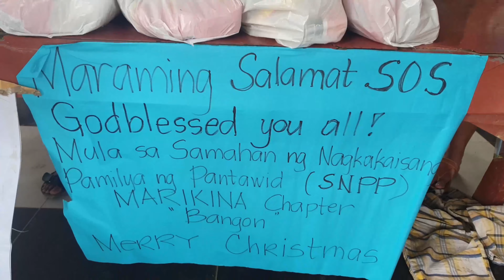BANGON MARIKINA SAMA SAMA TAYO../ rey potestad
my chanel rey potestad
ang marikina isa sa naapektuhan ng malakas na bagyo ngayon 2020 ngunit makakabangon sila dahil hindi sila pababayaan ng ateng diyos ama. kaya laban marikina, bangun marikina, habang may buhay may pag asa.